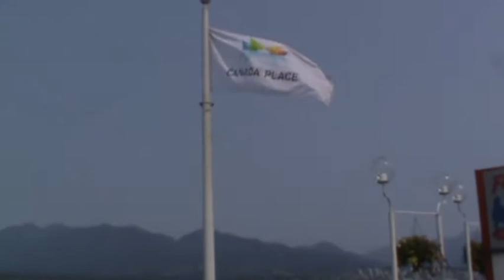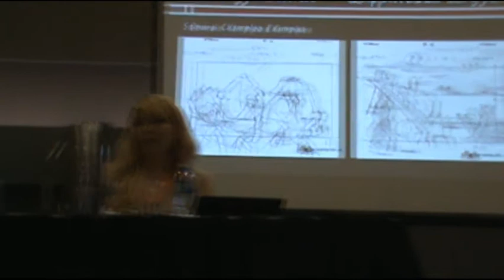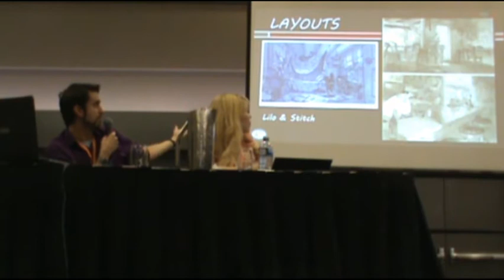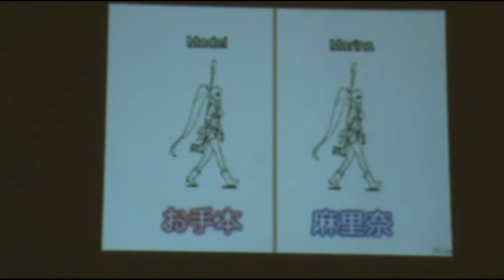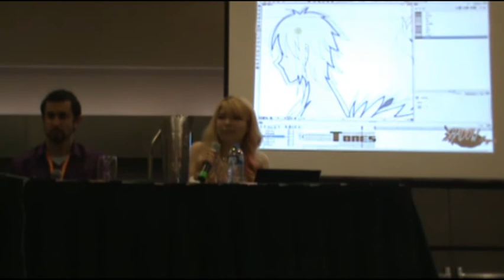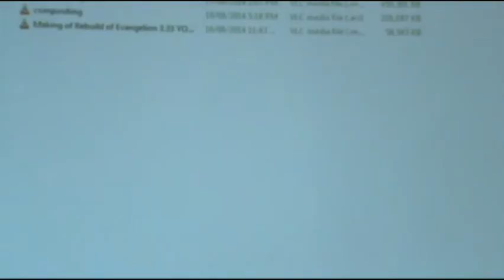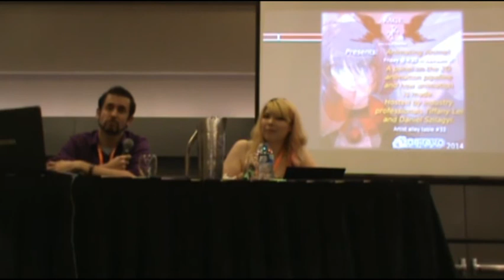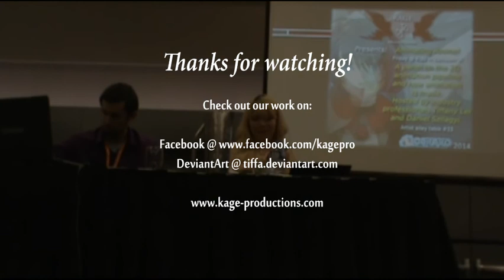Animating Anime at Anime Revolution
Our Shadow Magic anime pilot episode project is up on KickStarter!

So we hosted a panel on how 2D animation is made at Anime Revolution in Vancouver, BC, Canada! We hope you find it insightful!

"Learn how anime is made and the differences between animation created in the East and those made in the West. Hosted by animation industry professionals with a plethora of industry credits including Bardel Entertainment, DHX Media, NerdCorps, United Front Games, Radical Games, Atomic Cartoons, Big Bad Boo and many more. "

Hosted by Tiffany Lei and Daniel Szilagyi, both having worked in the animation, comics and games industries for more than 10 years in the Vancouver area.

Tiffany Lei is the founder of KAGE Productions, a studio producing animation, games and comics in Eastern influenced styles. With a core team of experienced professionals with a passion for anime, games and manga, we strive to create what we love every day =). We take on client contracts, 3rd part contracts large and small, and are developing our own original IPs for animation, comics and games!